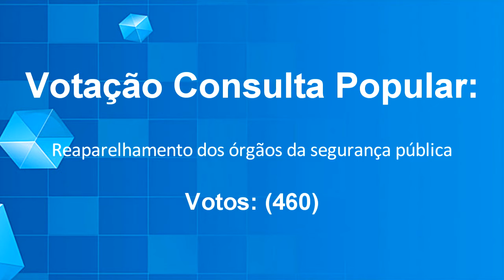DEMANDAS PRIORITÁRIAS APRESENTADAS PELO MUNICÍPIO DE TAPES SERÃO CONTEMPLADAS PELA CONSULTA POPULAR.